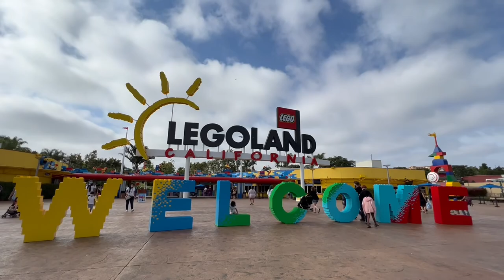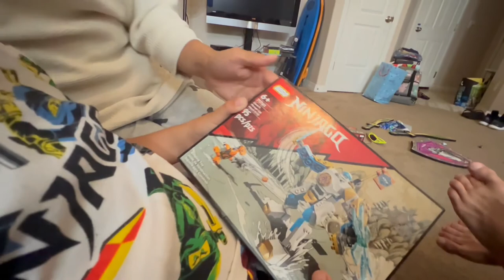Connor's 5th Birthday at Legoland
The Cripe's attack Legoland with the help of Kai, Lloyd, Zane, Cole, Nya, and Master Wu  alongside family and friends for Connor's 5th birthday!